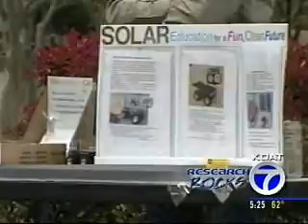Research Rocks - Alternative Fuels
Jason looks at the Alternative Fuel Challenge. With gas prices rising, these kids have great ideas for the future.